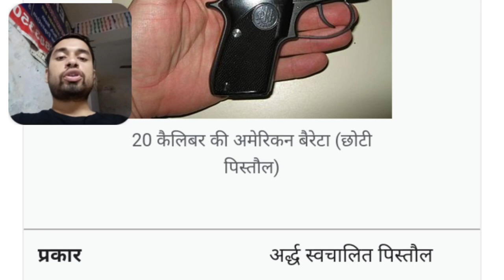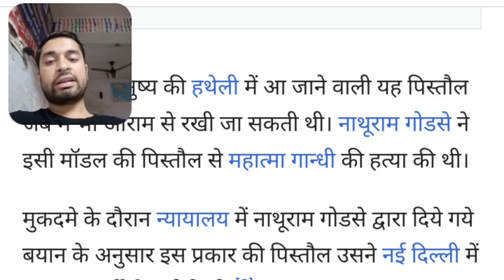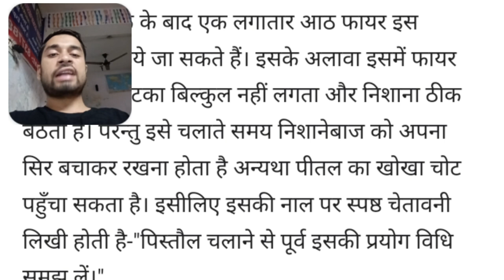What is baretta gun ?What is the purpose of it#Whst is the Specification about about it?Defence#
Beretta is known for its broad range of firearms: side-by-side shotguns, over-and-under shotguns, semi-automatic shotguns, hunting rifles, express rifles, assault rifles, submachine guns, lever- and bolt-action rifles, single- and double-action revolvers and semi-automatic pistols.#
Join Indian army
Nda lover#